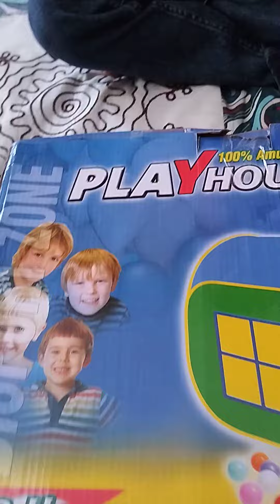Muhammad Raza Order Play house / Tent house from Daraz and unboxing